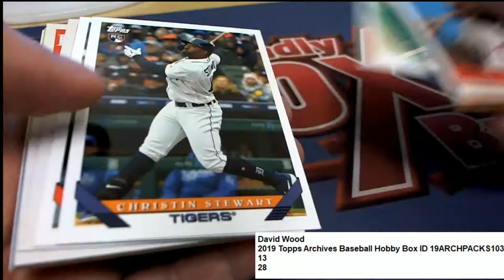David W Pack Rips